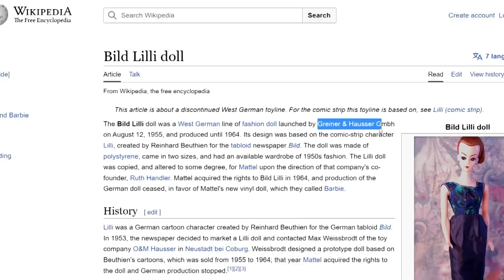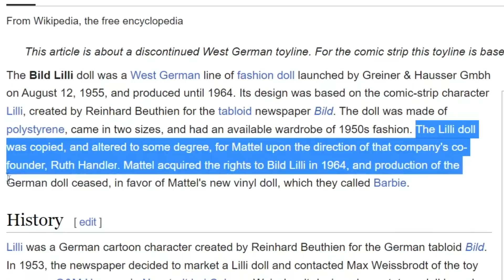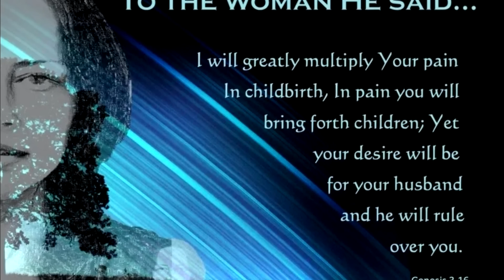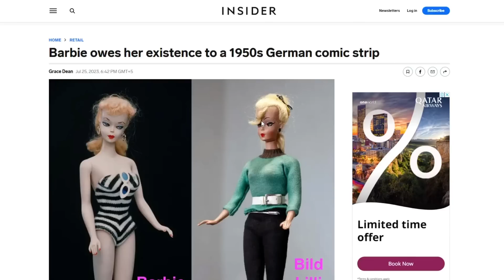ALMAS JACOB DESTROYS THE BARBIE MOVIE FOR 10 MINUTES